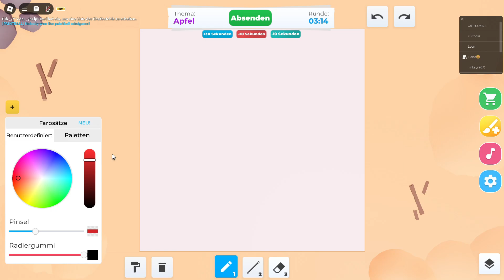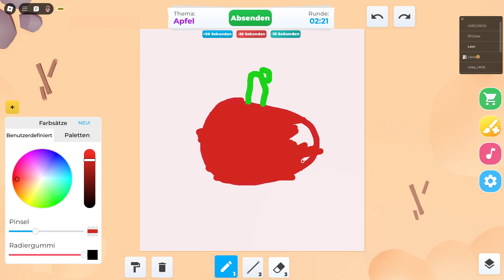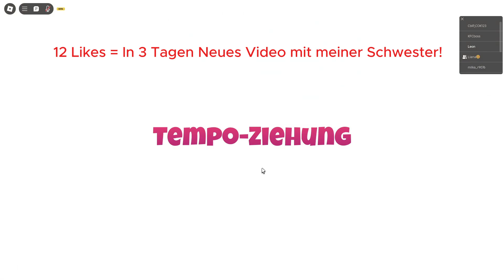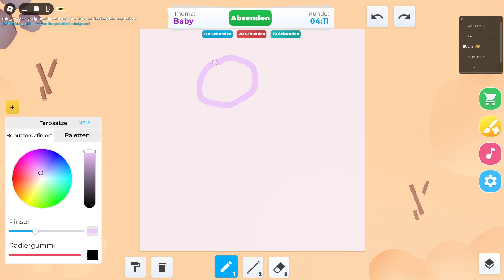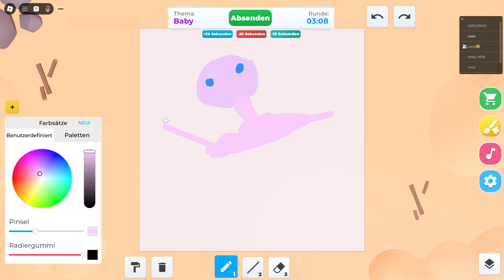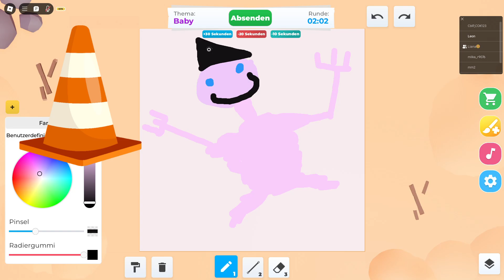ZEICHNEN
Malen mit meiner Schwester (@xthetics_flower)